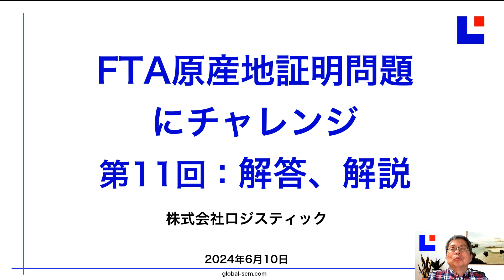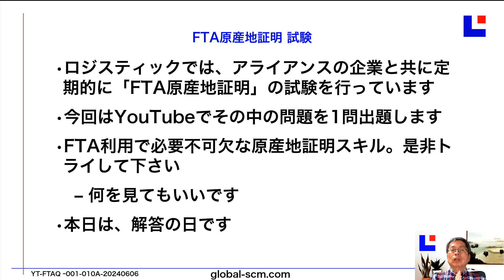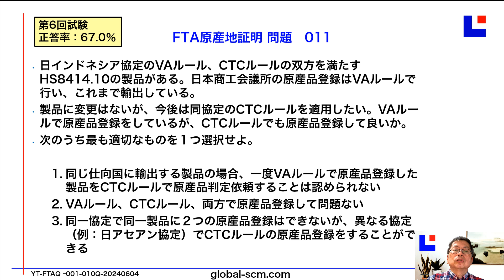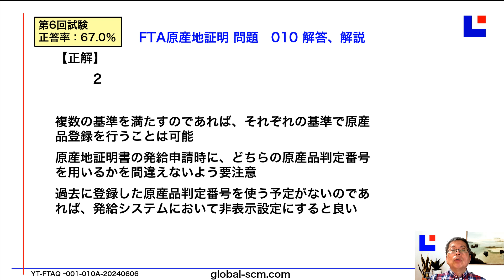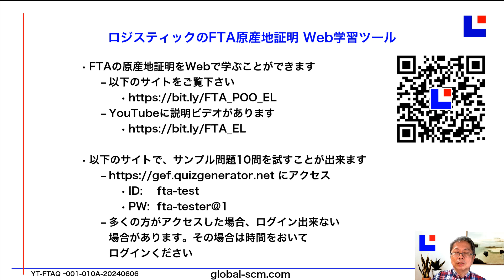FTA原産地証明問題にチャレンジ 第11回：解答、解説編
今回は解答と解説を行います。

■■ FTA原産地証明 Web学習ツール ■■
FTAの原産地証明をWebで学ぶことができます
以下のサイトをご覧下さい

以下のサイトで、サンプル問題10問を試すことが出来ます
ID: fta-test
PW: fta-tester@1
多くの方がアクセスした場合、ログイン出来ない場合があります。その場合は時間をおいてログインください

提供
株式会社ロジスティック